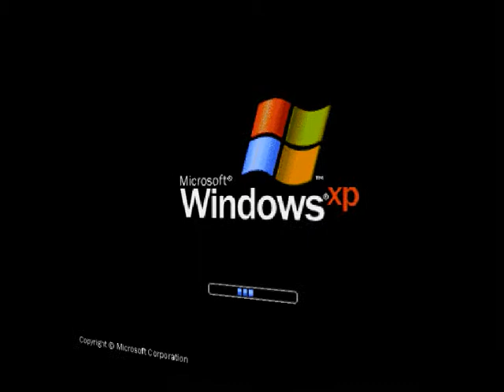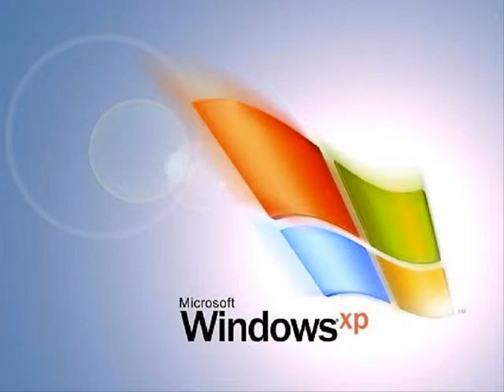The logos of Windows XP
Polski : Ja prezentuję film z różnymi logotypami Windowsa XP z dobrym remixem ;D

Deutsch : Ich präsentiere einem Film mit verschiedenen Logos von Windows XP mit dem guten Remix ;D

English : I present the film with different logos of Windows XP with a good remix ;D